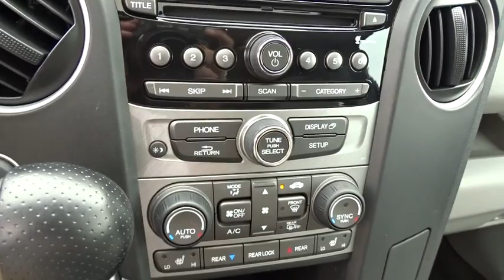2013 Honda Pilot Parkville, Bel Air, Baltimore, Towson, MD KP022230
2013 Honda Pilot

HONDA CERTIFIED PRE-OWNED - 1-OWNER - CLEAN CARFAX - LOW MILEAGE - PILOT EX-L 4x4 with Heated Leather Seating..Power Sunroof..Zoned Climate Control..Bluetooth Connection..Backup Camera..Alloy Wheels..Premium Audio w/XM Radio, CD Changer & Aux Input..Full Power Equipment incl Seating..and much more... Your quest for a gently used SUV is over. This beautiful 2013 Honda Pilot has only had one previous owner, with a great track record and a long life ahead of it. Honda Certified Pre-Owned means you not only get the reassurance of a 12mo/12,000 mile limited warranty, but also up to a 7yr/100k mile powertrain warranty, a 182-point inspection/reconditioning. This Pilot will take you where you need to go every time...all you have to do is steer! It is nicely equipped with features such as 4WD and Honda Certified. Unlike most of our Competitors, when purchasing a Previously Owned vehicle from Heritage, you will not encounter any hidden charges (i.E. Reconditioning Fees, additional Maryland State Inspection costs or Freight Fees.) The only additional cost to our Internet Price is State Tax, Tags, License and $299 Dealer Processing Fee.